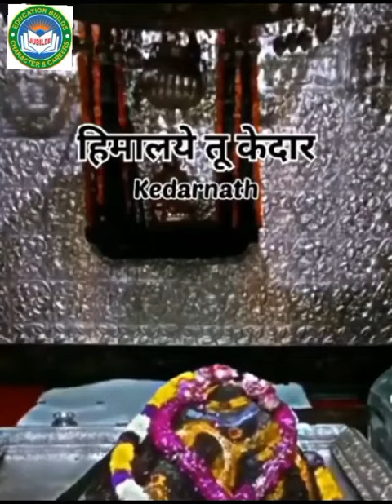15 October 2023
Greetings from Jubilee International Public School!

Deva Kuteera🔱

Dussehra, also called Dasara or Vijayadashami, in Hinduism, holiday marking the triumph of Rama, an avatar of Vishnu, over the 10-headed demon king Ravana. The festival's name is derived from the Sanskrit words dasha (“ten”) and hara (“defeat”).

*Theme - Jyotirlinga*

Jyotirlingas🙏🏻 are deemed as the most sacred Shivalingas and millions of devotees visit around every year to worship them. Jyotirlingas are a reverential portrayal of Lord Shiva. Jyoti signifies 'light'⚡ and linga signifies 'mark'🔱. So jyotirlinga implies the 'Radiant mark or emblem of Lord Shiva'🔱

Happy Dussehra 🙏🏻